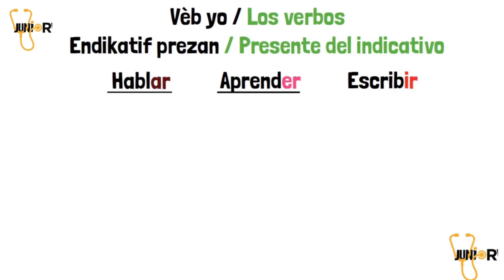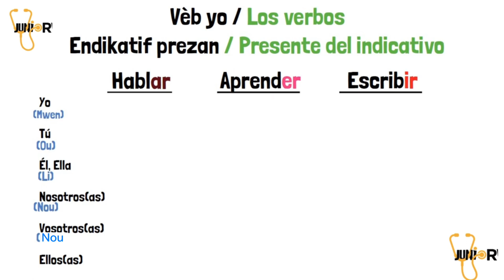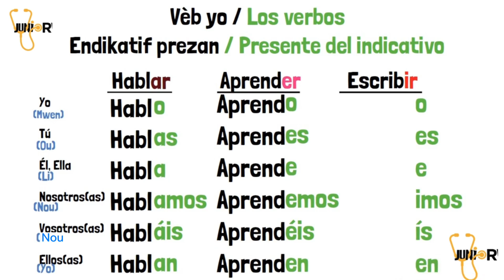Klas # 27 - Los verbos en español / Presente del indicativo / Vèb yo an espanyòl